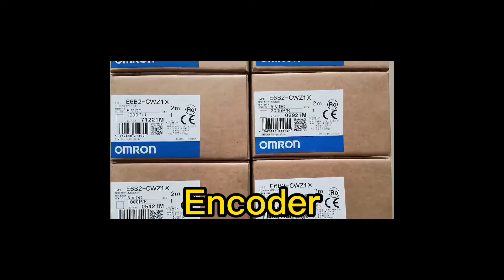Encoder，E6B2-CWZ1X2000P/R，OMRON,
Baoding Jinkai Automation Technology Co., Ltd.
Sanyitianxing，Sifangsanyi，Contor，
Solid State High Frequency Induction Heating，
Solid State High Frequency Welder，Cold cut flying saw，
MOS IXYS IXFN38N100Q2,3# board failure，
Precision high frequency welded pipe unit，
pipe making machine，The sawing speed varies greatly,
Inverter cabinet，High frequency DC overcurrent，
computer controlled saw，Inconsistent length of sawing steel pipe，